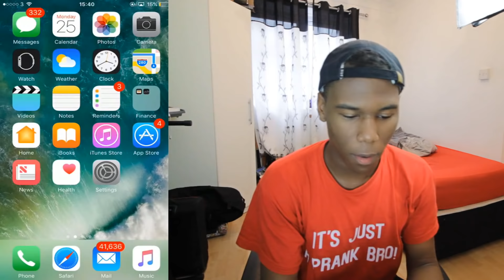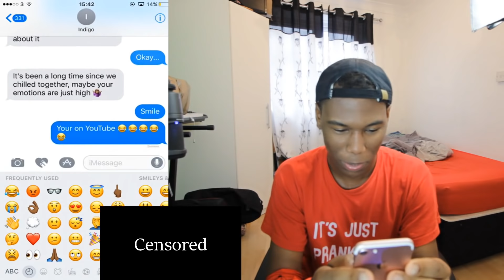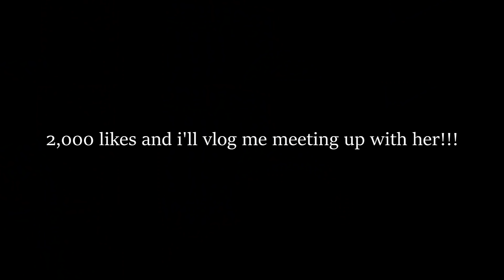I think I like her.. *Prank* (Asking my crush out on camera)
I think I really like her.. *Prank* (Asking my crush out on facetime)
So I have a crush on this girl I met (Indigo) and I decided to play a funny prank on her LOL She's not my girlfriend.. yet haha

KingKennyTv
Evoke Talent Ltd
Unit 9, Budds Lane
Romsey
SO51 0HA